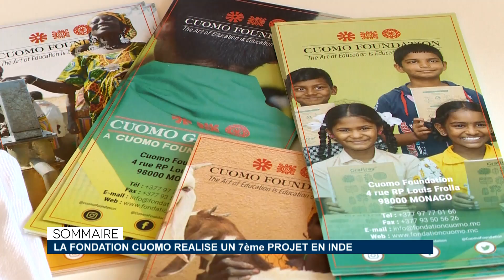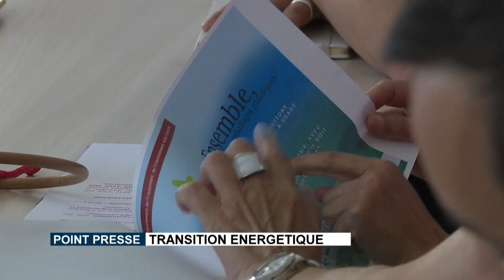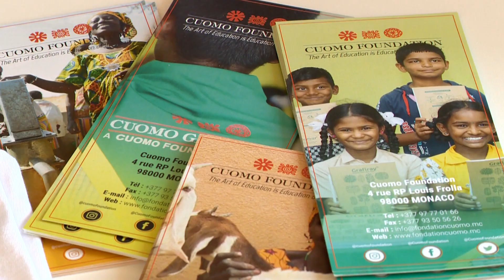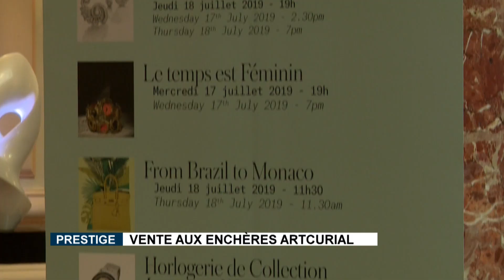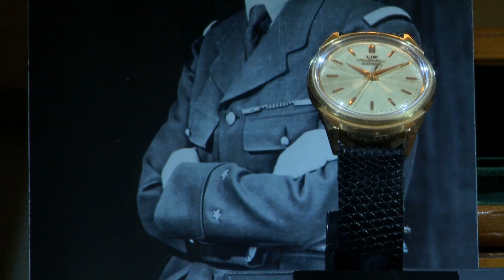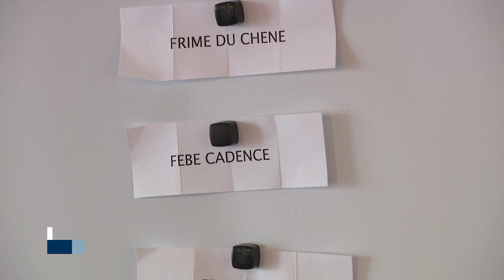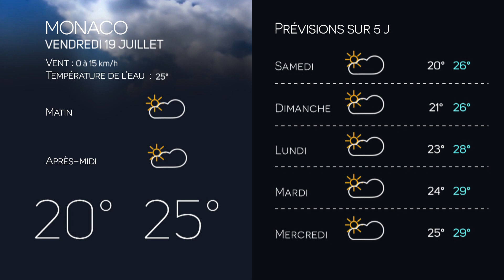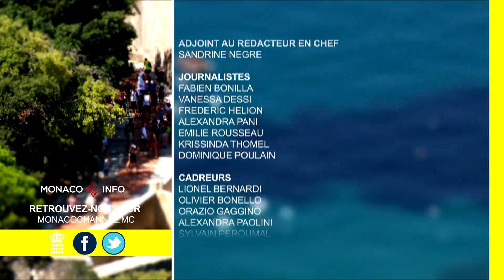Monaco Info - Le JT : jeudi 18 juillet 2019